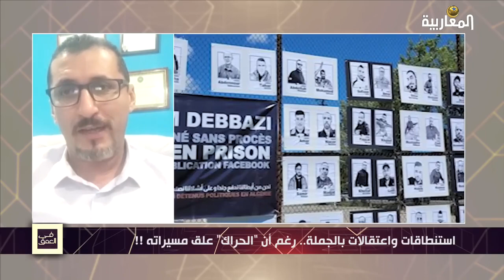صديق موحوس: الخروقات التي تطال القانون الجزائري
صديق موحوس - محام وناشط حقوقي: "الخروقات التي تطال القانون وتمس بالحقوق والحريات، أول الخروقات هو اللجوء التوقيفات للنظر التعسفية وإلى الحبس المؤقت إلى درجة أنه أصبح قاعدة عامة والمفروض أنه قاعدة استثنائية".